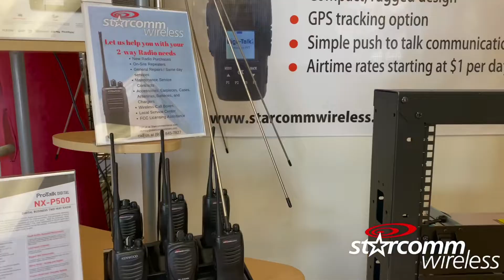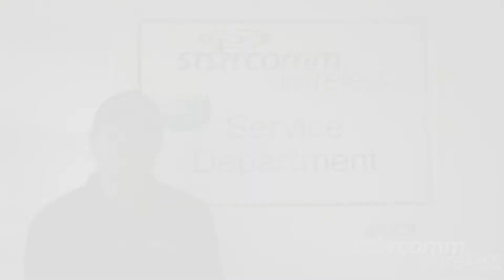Starcomm Wireless website video *updated*